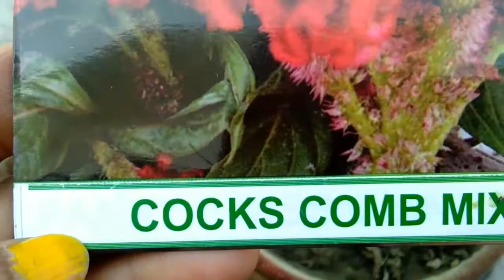How to Grow Cocks Comb from seeds ll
Thanks👍